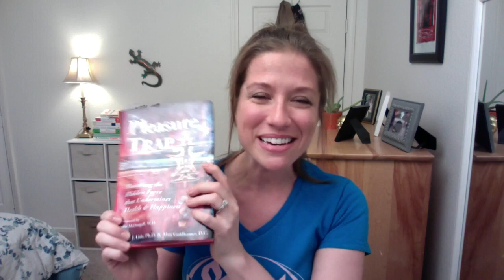What Happens If You Don’t Eat Enough Calories? Skinny’s Crisis | NUTRIENT NUGGET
A fantastic little nutrient nugget about the amount of calories we eat…and a story about a monkey :) And while we’re at it, check out my 9-Day Oatmeal Breakfast Bootcamp

✖ The Pleasure Trap by Dr. Doug Lisle book

Get my famous Chocolate Peanut Butter Smoothie; it gets delivered on the second email

✖ ABOUT ✖

✖ This video is part of a series of vlogs (video blogs) by Cheri Alberts of The Watering Mouth website.
✖ Cheri vlogged for 200 days in a row once, and showed every single thing she ate.
✖ Cheri posts a video every single day to explain the healthy, high-nutrient lifestyle of a whole-foods, plant-based Nutritarian, explaining health and wellness concepts from all different eating styles, as well as sharing mistakes and lessons she has learned.
✖ Cheri shows really pretty pictures of the food she eats on her Instagram channel
✖ Cheri also blogs on her website “The Watering Mouth” about recipes and more information that is applicable to anyone’s journey to health.
✖ The best way to be informed about The Watering Mouth updates is to sign up for the email newsletter. When you sign up, you also receive a free healthy recipes cookbook.